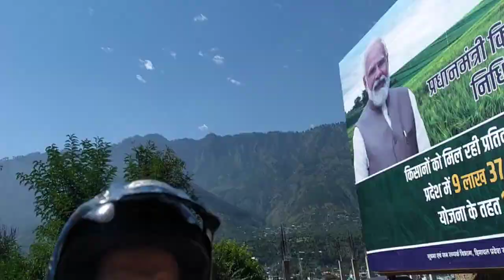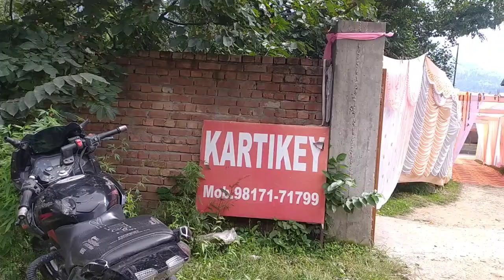Rina wed's Disu 😍